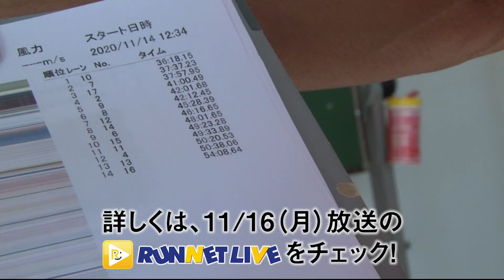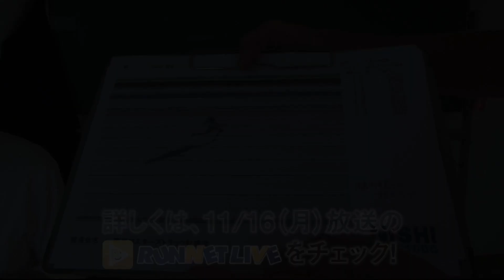【速報】またも出た世界新！60代最速女王弓削田眞理子さんが10000mで世界マスターズ陸上記録を1分以上驚異の大幅更新！どこまで行く？女王神話！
11/14（木）に東京都八王子市、上柚木公園陸上競技場で行われた第11回東京マスターズトラック記録会。
60代女性で地球上ただ一人のフルマラソン・サブスリーランナー弓削田眞理子さんが10000mの部に参加。参加15人のランナーの中で女性ランナーはたった一人。そんな過酷な条件の中でも自分のペースを見出すことなく、全体3位！の37分57秒95で完走。
これまでの世界マスターズ陸上記録W60クラス39分04秒23を1分以上の大幅更新、驚異の世界新記録をマークしました。
「最初キロ3分40秒で入った時に『今日は行ける』と確信しました。
まさか38分切れるとは思わず、もう夢のようです」
とコメントしました。
大会の模様は16日お昼12時のランネットライブで詳しくお伝えします！